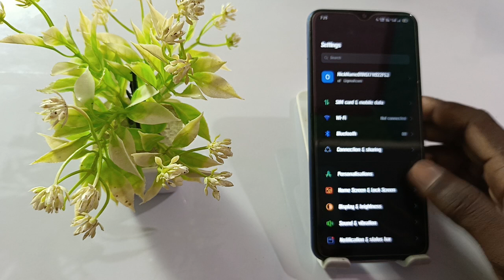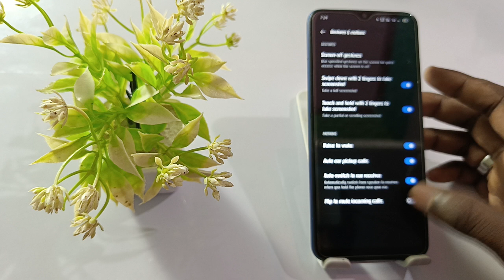realme p1 pro smart call setting,how to smart call in realme p1 pro, realme p1 pro smart call kare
How To Realme P1 Pro Smart Call  Setting
Realme P1 Pro Smart Call Setting
Realme P1 Pro Phone Mein Smart Call Setting Kaise Kare
 Realme P1 Pro Smart Call
Realme P1 Pro Smart Call Setting Kaise One Kare